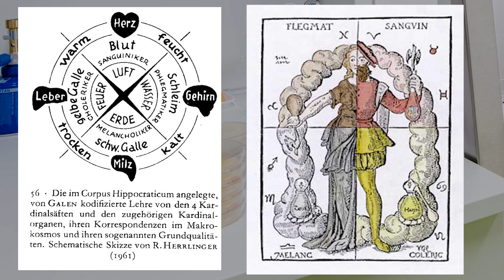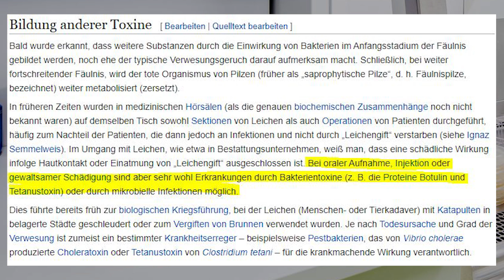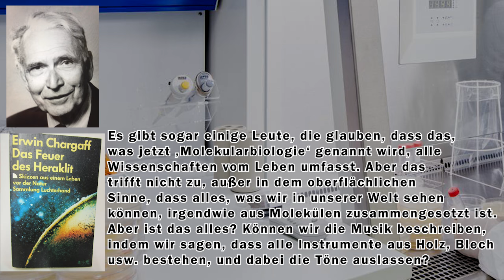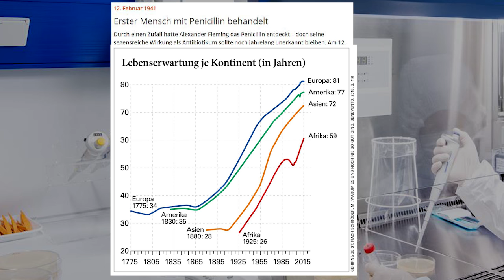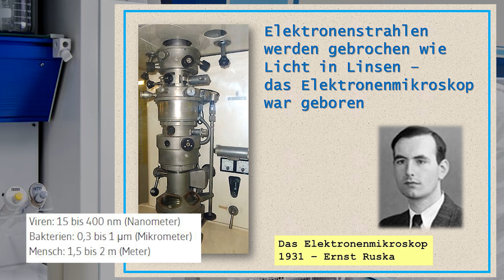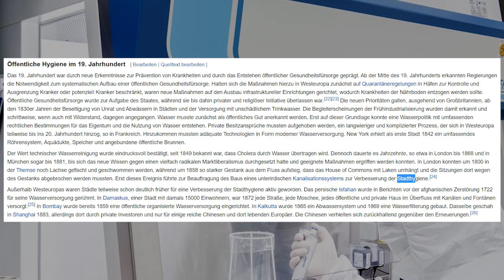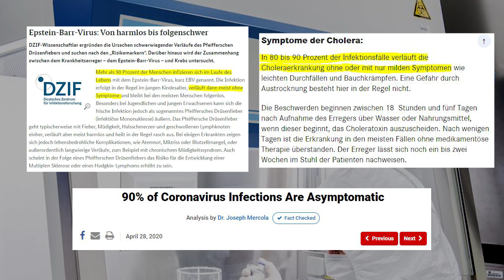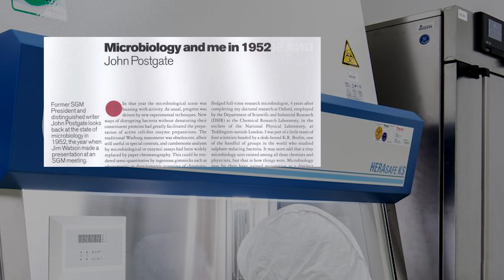Woher kommen (oder was sind) Viren? Meine Sache - Folge 69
Quellen u.a.